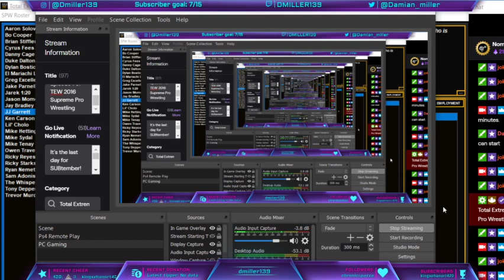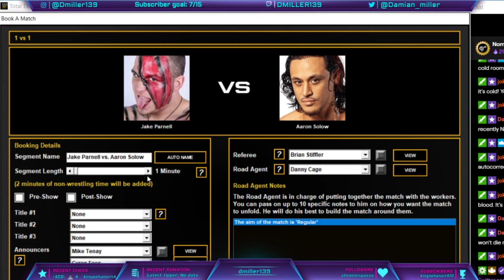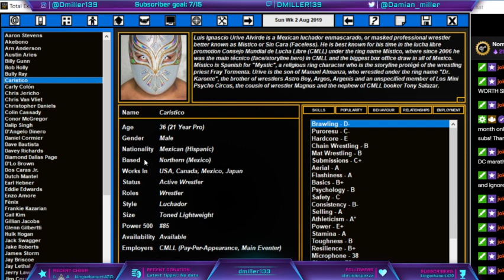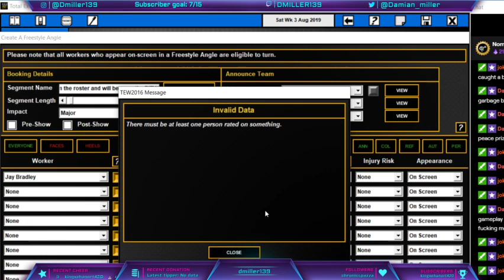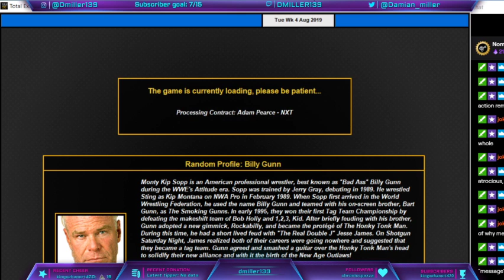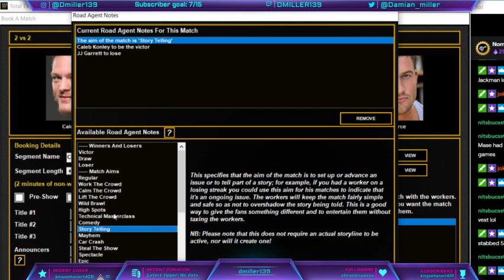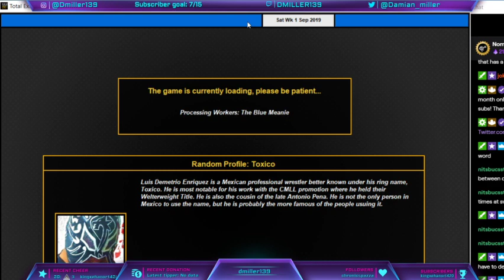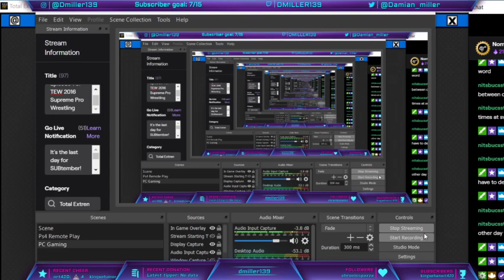Episode 1 of TEW 2016 Supreme Pro Wrestling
Welcome to the incarnation of Supreme Pro Wrestling!